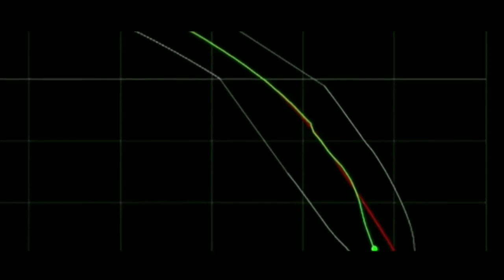END of Chandrayan 2 mission !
covered topics -
chandrayaan 2 news hindi,
chandrayaan 2 landing on moon live,
chandrayaan 2 aaj tak,
chandrayaan 2 abp news,
chandrayaan 2 animation,
chandrayaan 2 aaj tak live,
chandrayaan 2 akshay kumar,
chandrayaan 2 all details,
chandrayaan 2 all information,
chandrayaan 2 american media,
chandrayaan 2 connection lost,